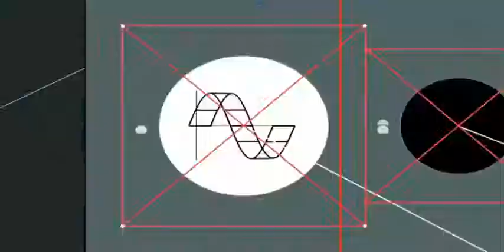Training Center G-Force Assessment | Project Prometheus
Welcome to the Project Prometheus Training Center. Weyland is looking for the best of the best to join our crew. Prospective applicants may apply now.

✨ Please consider becoming part of our community, gain early access to exclusive content and unique projects 💚

Don't forget you can follow us on 🚩 Facebook or join our Facebook group Origae-6